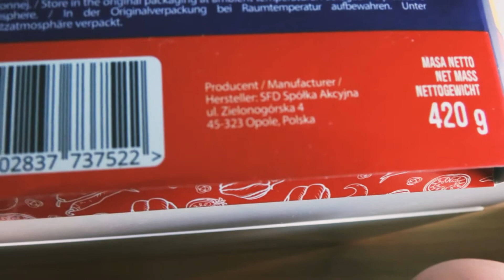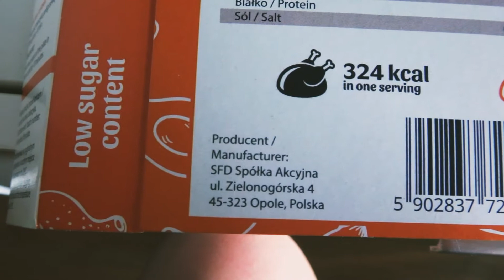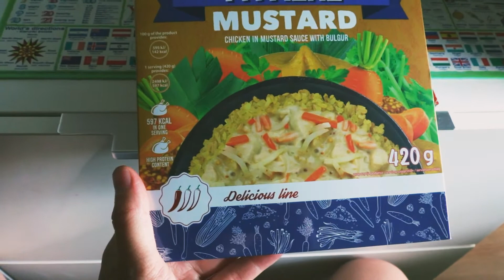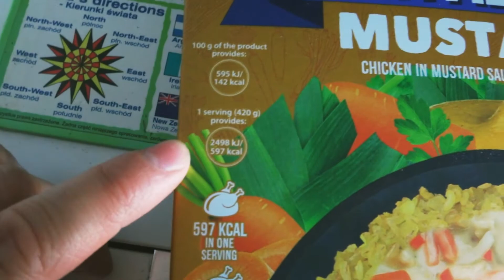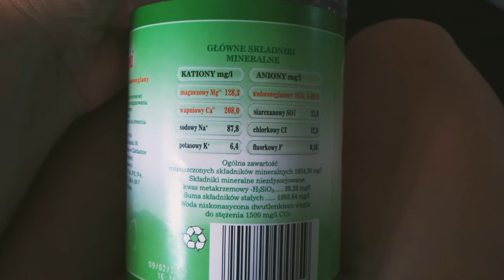Wakacje na Bali?